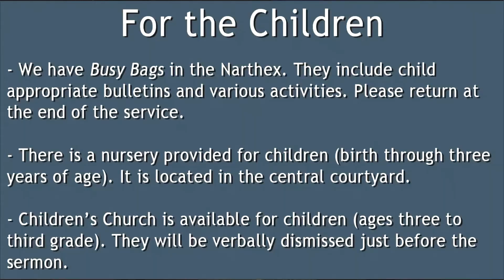Traditional Worship Service 1 30 22